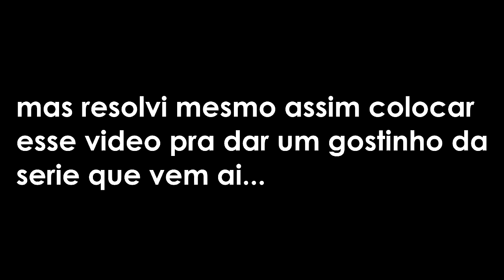Rust - [Sobrevivendo] #4 (com PABLO e KAMIKAZE)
Fala galera do YouTube, aqui é o Stinger e sejam bem vindos a mais um video !

Espero que gostem e por favor, deixem seus comentários sejam positivos ou negativos, são muito importantes para que eu possa melhorar sempre..

E se é a primeira vez que ta vendo video aqui no canal
não esquece de se inscrever aqui no canal e de dar o like + favorito
pra ajudar na divulgação ;)